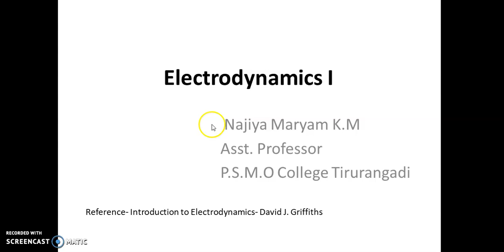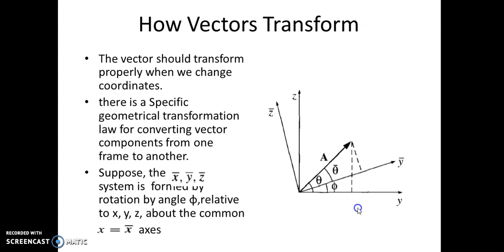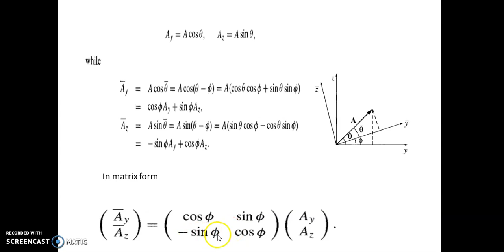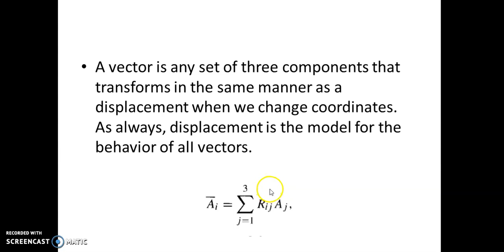Third Sem. BSc Physics-Electrodynamics I-Vector Calculus-Part IV - How vectors transform?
PHY3B03 -Electrodynamics I
Third Sem. BSc Physics